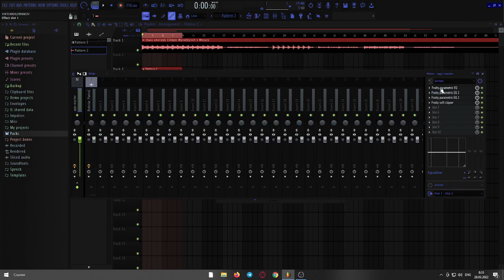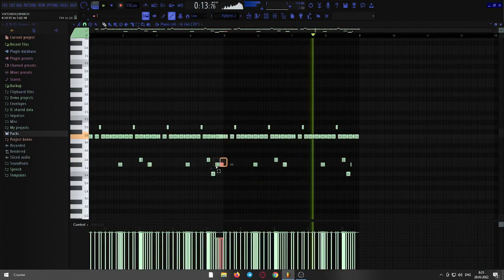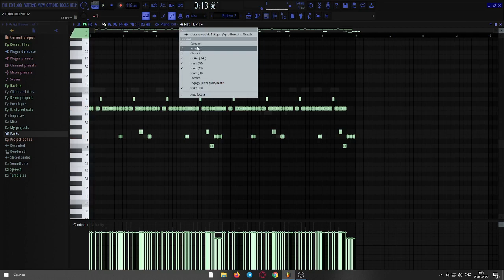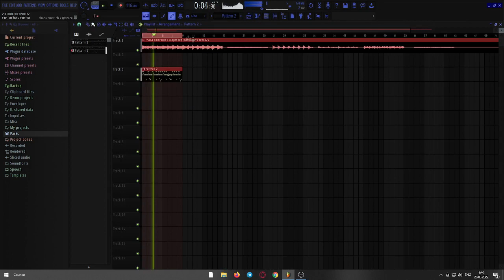HOW TO MAKE SECTION 8 & CHICHI TYPE BEAT IN 7 MINUTES PT.2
lil baby type beat tutorial,
lil baby tutorial,
how to make a lil baby type beat,
section 8,
how to make beats like section 8,
lil baby section 8 type beat,
chichi section 8 cookup,
how to make beats like chichi and section 8,
dark melody tutorial,
how to make dark beats,
how to make hard drums,
how to make 4pf loops,
macshooter49,
section 8 cook up,
loop kit,
4pf melody tutorial,
fl studio,
section 8 drumkit,
chi chi drumkit,
drum mixing techniques
pyrex whippa tutorial,
how pyrex whippa makes beats,
how to make a pyrex whippa type beat,
fl studio tutorial,
southside tutorial,
pyrex whippa 808 tutorial,
how to make drums like pyrex whippa,
how to make a trap beat,
how to make an 808 mafia type beat,
pyrex whippa hi hats tutorial,
pyrex whippa type beat tutorial,
pyrex whippa melody tutorial,
pyrex whippa drum tutorial fl studio,
fl studio drums tutorial,
how to make beats like pyrex whippa,
fl studio pyrex whippa tutorial,
how to make drums like pyrex whippa fl studio,
southside tutorial 2021,
fl studio tutorial for beginners 2020,
southside 808 mafia tutorial,
southside 808 mafia type beat tutorial,
southside drums tutorial,
southside tutorial fl studio,
southside hi hats tutorial,
pyrex whippa type beat,
pyrex whippa drums,
pyrex whippa,
pyrex whippa drum kit,
fl studio tutorial 2021,
pyrex whippa drum kit 2021,
pyrex whippa drum midi,
pyrex whippa drum bounce,
pyrex whippa type beat 2021,
pyrex whippa cook up,
how to make a trap beat on fl studio 20,
fl studio 20 tips and tricks,
pyrex whippa drum tutorial,
pyrex whippa beat tutorial,
southside 808 tutorial,
fl studio tutorial for beginners 2021,
fl studio trap drums tutorial,
southside pyrex tutorial,
pyrex whippa drum kit free,
how to make a trap beat in fl studio,
fl studio tutorial beginner,
pyrex whippa blood on the hills,
southside type beat tutorial,
fl studio drum tutorial,
drum tutorial fl studio 20,
fl studio 20 trap beat tutorial,
pyrex whippa tutorial fl studio